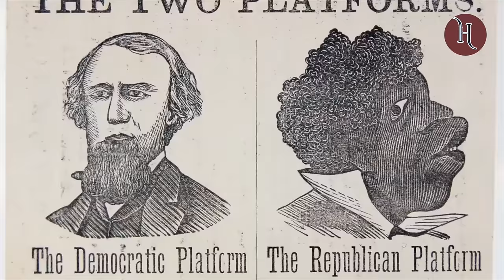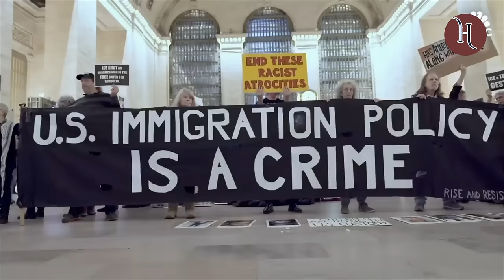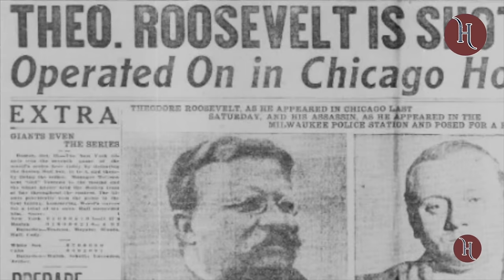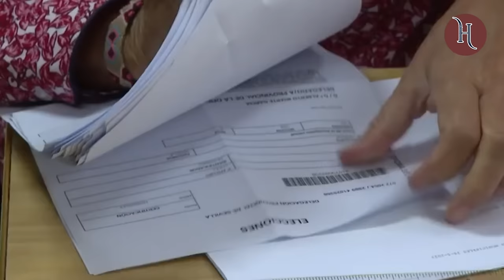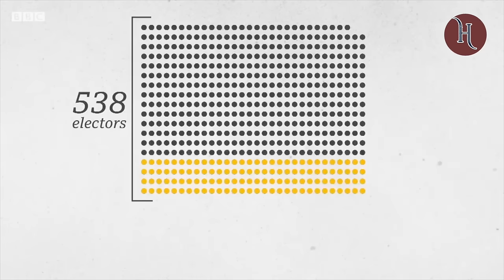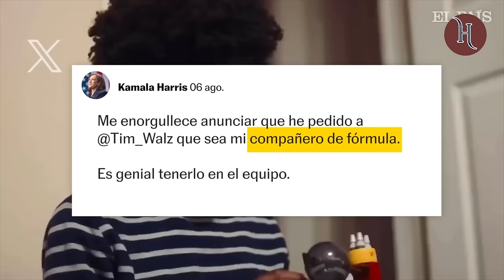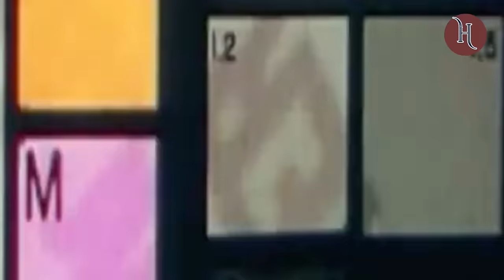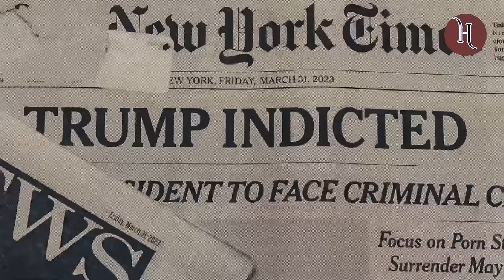KAMALA HARRIS ¿Preparada para Liderar?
Analizamos la contienda electoral de 2024 en Estados Unidos, con Kamala Harris como la potencial primera mujer, negra e inmigrante en aspirar a la presidencia. Conoce cómo su candidatura ha revitalizado al Partido Demócrata y los desafíos que enfrenta contra Donald Trump.

¿Será Kamala capaz de vencer a Trump y hacer historia?